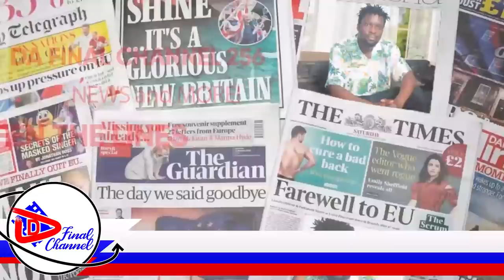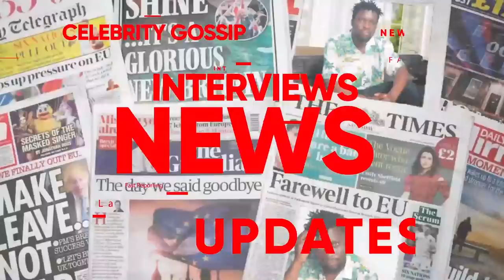BITABUSSE: OMUSAJJA OWO'SOLO OBUBIRI EMMA BYAZUDDE BIREETA ENTIISA, FAMILY YE EYOGEDDE. PARTY MOOD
TRENDING STORY